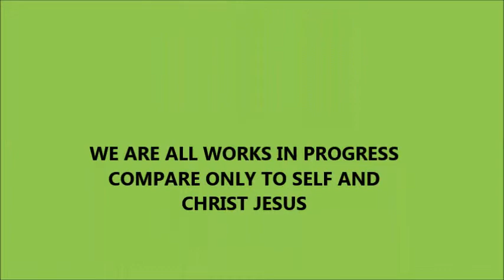THOUGHT FOR THE DAY PASTOR PETE 03 18 2014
Romans 2:1-11 hypocracy  partiality judgeing